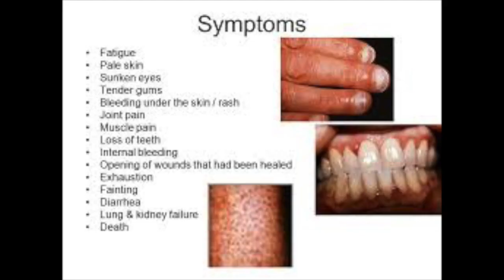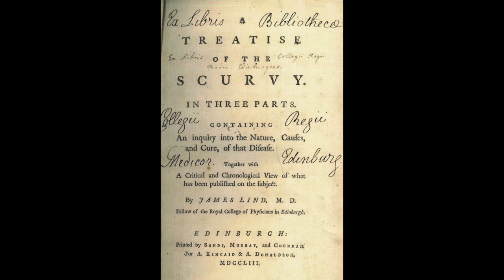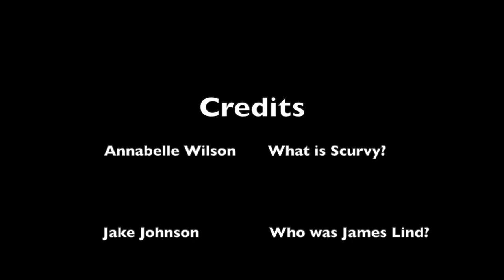James Lind and Scurvy: Life, Experiment, Legacy.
James Lind was a pioneer in public health as he carried out of the first controlled clinical trials reported in medical science with his experiment using sailors with scurvy. The video details what scurvy is, who James Lind was, what his famous experiment was, and his lasting legacy.